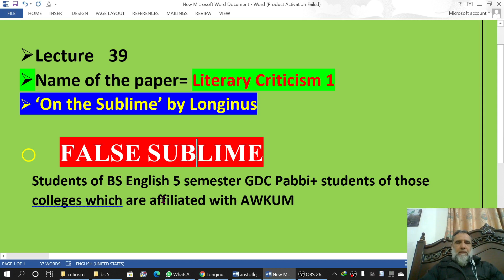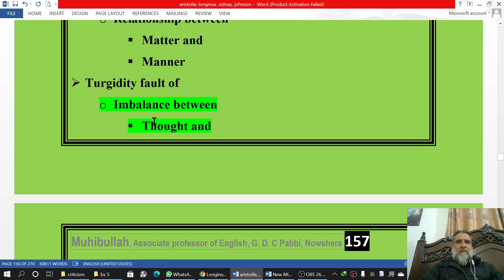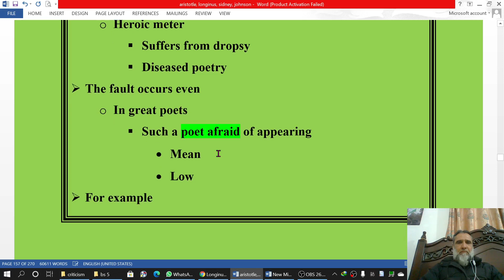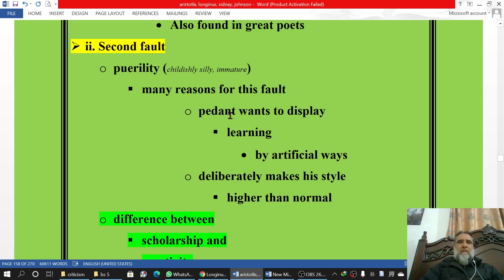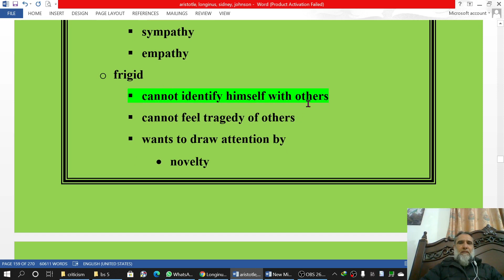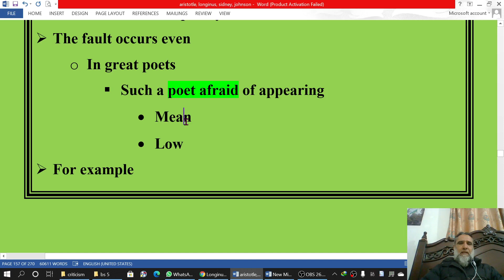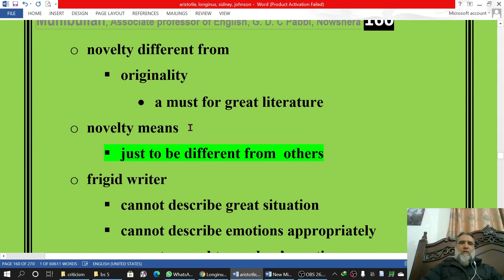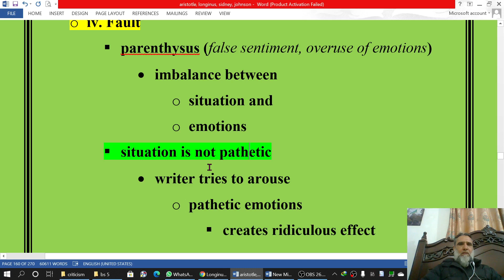False sublime. four faults. Longinus in Urdu and English Lecture 39 literary criticism 1 bs 5